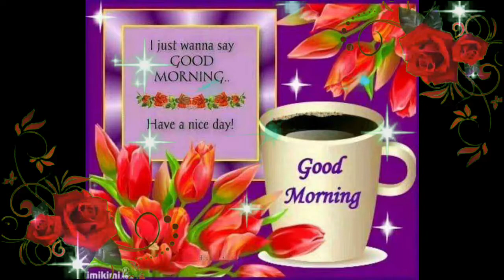GOOD MORNING video - Whatsapp, status Wishes, Quotes, Message, Greetings full HD biutiful image